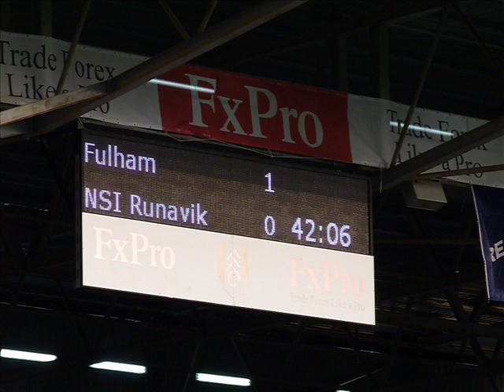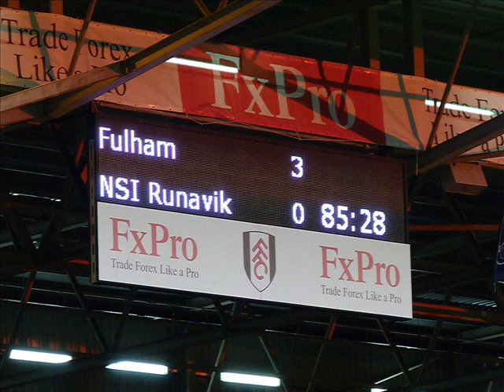Fulham 3-0 NSI Runavik (Faroe Islands) (30/06/11)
A montage of photos and videos I took while at the Europa League 1st round qualifying match between Fulham and NSI Runavik of the Faroe Islands. Martin Jol's first game in charge of Fulham.

BBC Sport Match Report:
Goals from Damien Duff, Danny Murphy and Andrew Johnson gave Fulham a three-goal lead after the first leg of their Europa League qualifier against NSI Runavik at Craven Cottage.

Duff broke the deadlock when finishing off a sweeping team move with a low shot across keeper Andras Gango.

Bobby Zamora had chances to increase the lead, but was denied by Gango.

Murphy made it 2-0 from the spot after Simon Davies was brought down before Johnson beat Gango from 12 yards.

It was an assured performance from the Premier League side in Martin Jol's first game as manager, although the recently-appointed former Tottenham boss sprang something of a surprise by naming his strongest possible starting line-up.

The Dutchman had hinted he would blood youngsters during the early rounds but instead named a side packed with experience against the minnows from the Faroe Islands.

The home side started strongly and within the opening minute Johnson came close to breaking the deadlock, but Helgi Petersen blocked well after neat build-up play by Murphy and Zamora.

Duff gave the hosts the lead in the 32nd minute, thumping home from 18 yards after a decent team move from Fulham.

And the Londoners were unlucky to go into half-time only one goal up, with keeper Gango in fine form for the visitors.

The second half proved as one sided as the first, with Zamora dragging a right-footed shot inches wide of the far post early on.

But soon after, Davies was felled by Helgi Lamhauge Petersen when showing nifty footwork inside the box and Murphy slotted the ball into the bottom left of the goal from the penalty spot to make it 2-0.

Johnson then got his name on the scoresheet, firing low across Gango into the corner of the net.

And the score could have been even greater had it not have been for Gango who denied Zamora - who then hit the woodwork - while the keeper later tipped Johnson's strike onto the crossbar.

Murphy attempted a speculative effort in a last bid to get the 14,910 fans on their feet again but Fulham were restricted to a three-goal advantage heading into next week's second leg.

Fulham manager Martin Jol:

"If I say it is job done , you will tell everyone I said the job was done so I will say it's a good score

"We started off brightly the first five minutes and then it was difficult to find the spare man up front.

"The second half was better. If there was no possibility to play it up to Andy Johnson or Bobby Zamora you have to play down the flanks and the second half was better."

Fulham

    01 Schwarzer
    05 Hangeland
    06 Baird
    18 Hughes
    28 Briggs
    13 Murphy
    16 Duff
    20 Etuhu (Sidwell 73)
    29 Davies (Riise 69)
    08 Johnson
    25 Zamora (Dalla Valle 79)

Substitutes

    12 Stockdale,
    02 Kelly,
    14 Senderos,
    04 Sidwell,
    17 Riise,
    27 Greening,
    24 Dalla Valle

Nes Soknar Itrottarfelag Runavik

    01 Gango
    04 Joensen
    13 Olsen (Liknargotu 90+3)
    15 Petersen
    05 Mortensen (Olsen 86)
    06 Hansen
    18 Lakjuni
    25 Mikkelsen
    07 Danielsen (Fredriksberg 78)
    10 Jacobsen
    17 Frederiksberg

Substitutes

    20 Joensen,
    12 Sorensen,
    22 Fredriksberg,
    08 Olsen,
    09 Liknargotu

Ref: BruggerAtt: 14,910